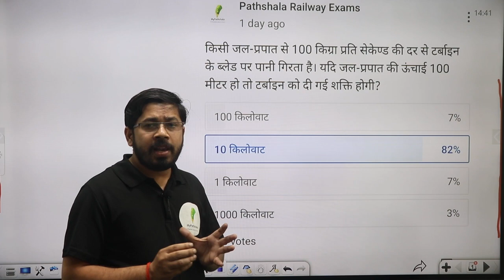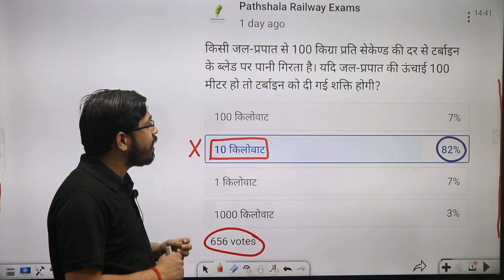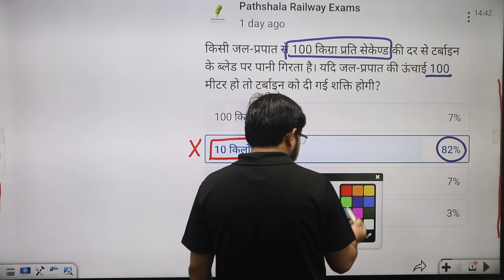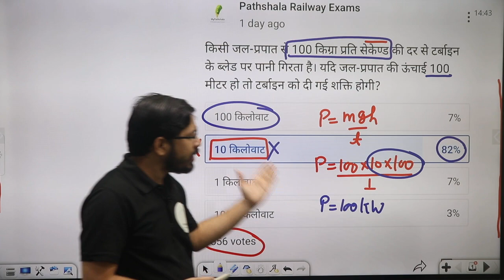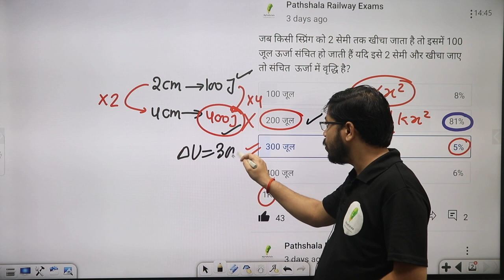YOUTUBE से क्यों नहीं हो पाता है बच्चो का SELECTION @SCIENCE BY YOGI SIR